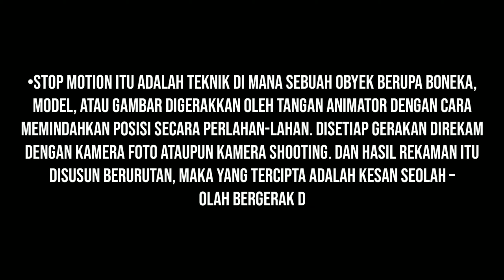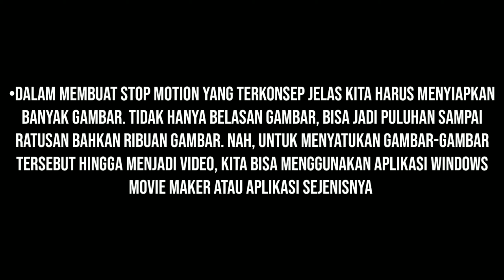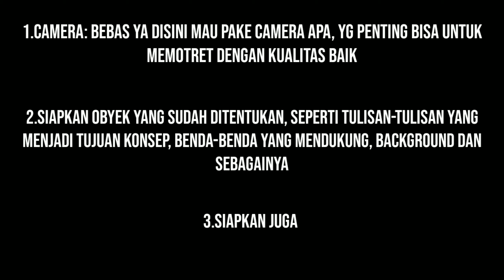APA ITU "STOP MOTION"?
Nama: Krisna Nur Faidzin
Kelas: X Multimedia 2
Sekolah: SMKN 1 DRIYOREJO
Assalamualaikum Wr.Wb
•Di Video Kali Ini Saya Akan Menjelaskan Apa Itu Yang Dimaksud Stop Motion, Selamat Menonton, Dan Semoga Bermanfaat.